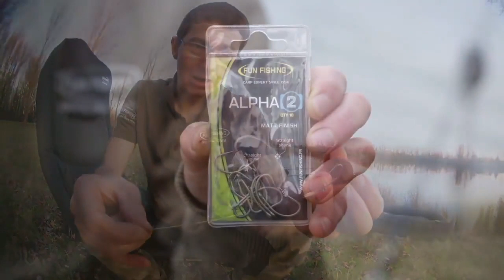Big fish durant l’hiver ! (Peche de la carpe/domaine public)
Nous vous présentons notre stratégie hivernale durant laquelle nous capturerons pas mal de superbes carpes !